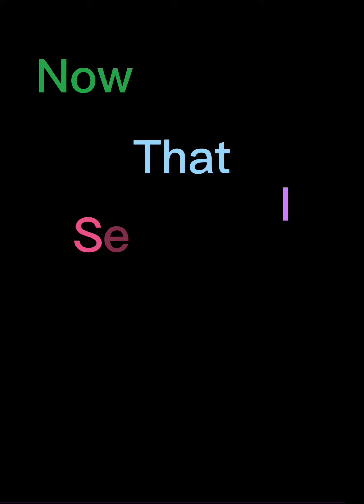Cresswell I see the light (The Lunar Chronicles)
Cress x Thorne
I saw this and HAD to put it to music.